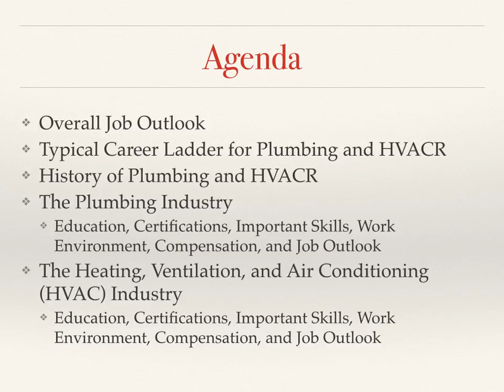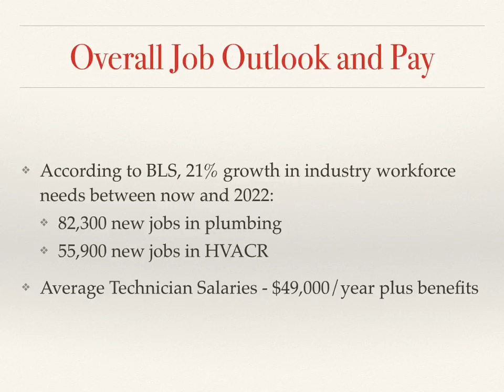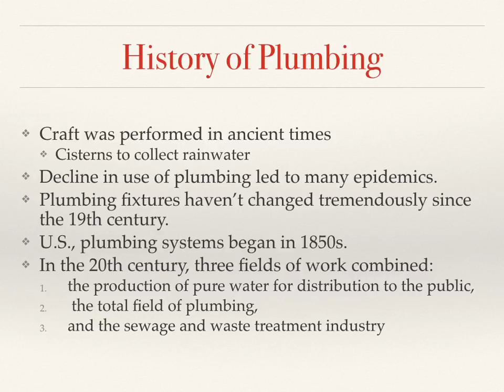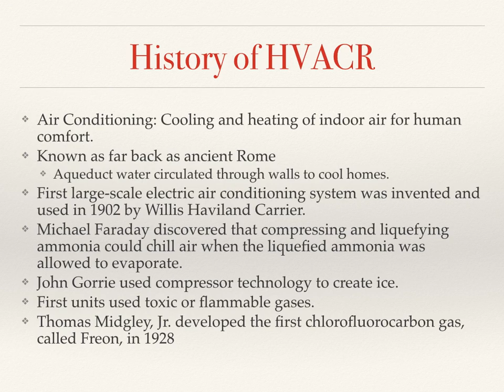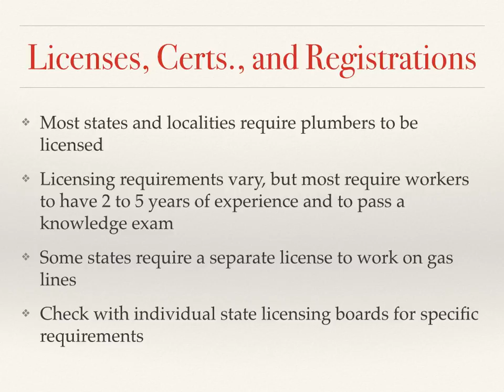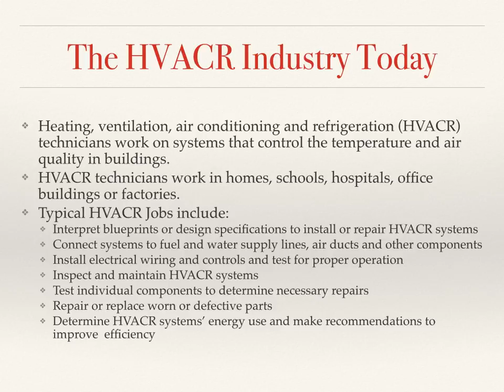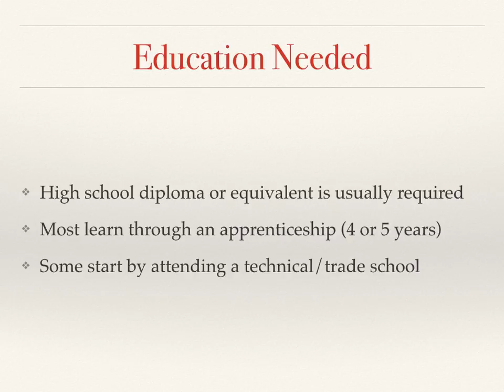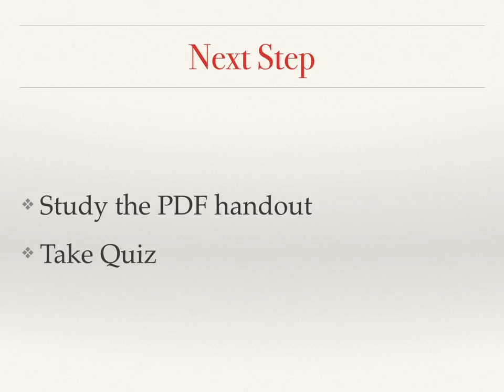Introduction to the Trades Presentation